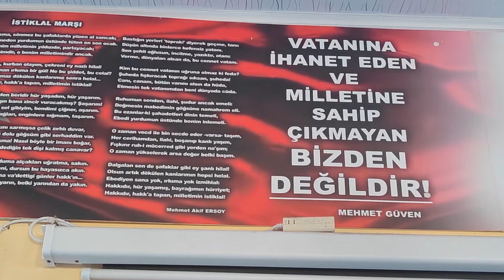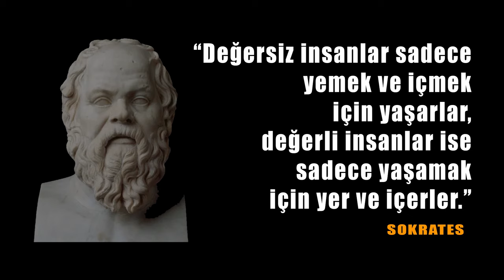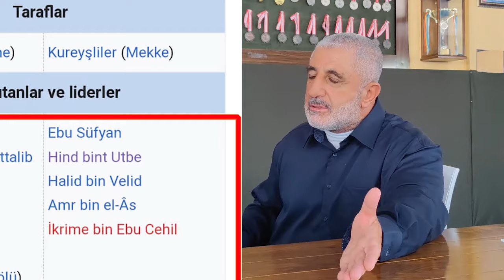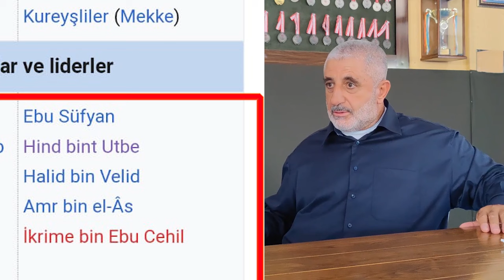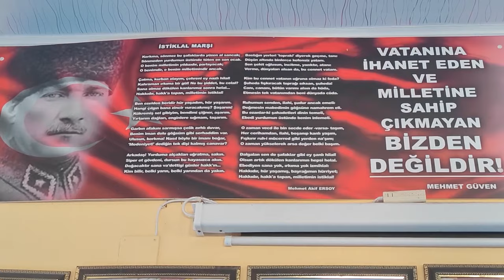ALEVİ KANAAT ÖNDERİ MEHMET GÜVEN'LE KONUŞULMAYANLAR (2. BÖLÜM) TANIK TV'DE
MEHMET GÜVEN'LE KONUŞULMAYANLAR